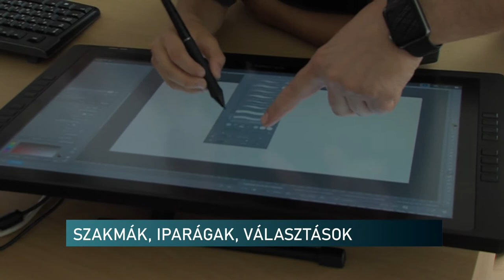Merre tovább az általános iskolából?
Ennek a kérdésnek a megválaszolásában segít a Pécs-Baranyai Kereskedelmi és Iparkamara nyári tábora. Ahol több turnuson át, egyhetes időtartamban több szakmát, foglalkozást ismerhetnek meg az általános iskolások. Így nem meglepő, hogy egyik nap a főzésről, vendéglátásról tudhatnak meg többet, majd másnap már az informatikusok világában találják magukat.